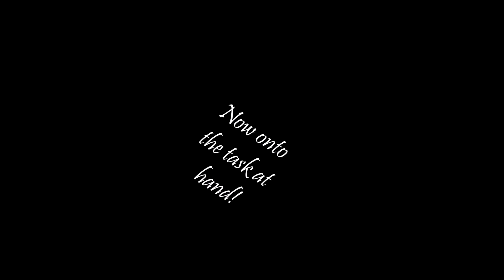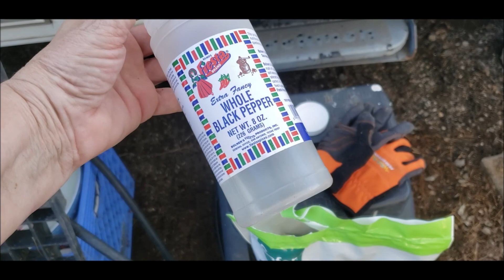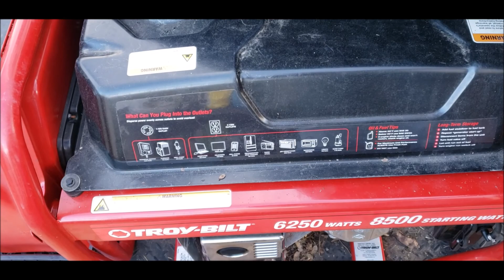FT RV LIFE Birds, Frogs and Rotted Wood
In this video, I rip up an old rotted wood decking (wood and wood pallets). We had a huge flock of birds move in, and a bunch of frogs!
This is all in prep of hoping to leave soon in the motorhome.